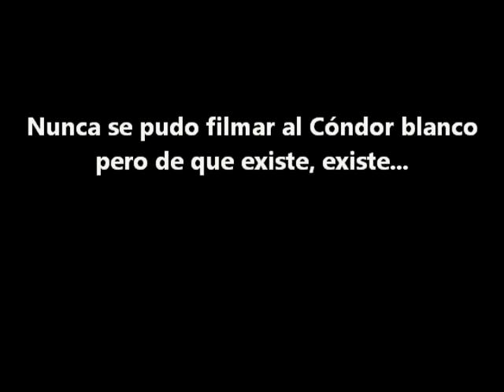Buscando el cóndor blanco